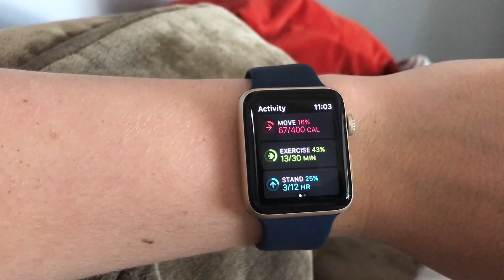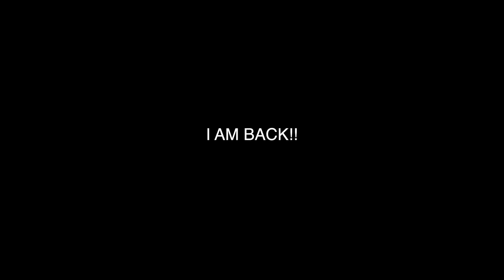Living With The Apple Watch 2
Thank you see you there!

THIS VIDEO CAN BE WATCHED IN 1080P

Facts about us:

 We Both Live In The UK
We Are Both 13
We Love Tech